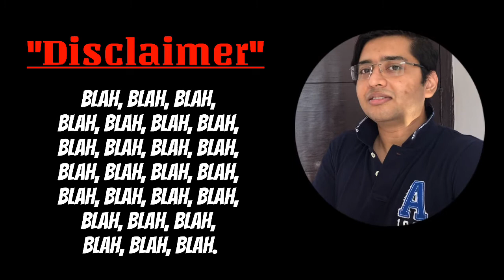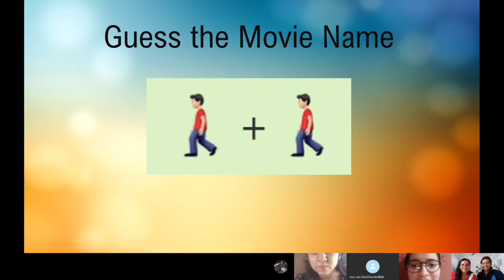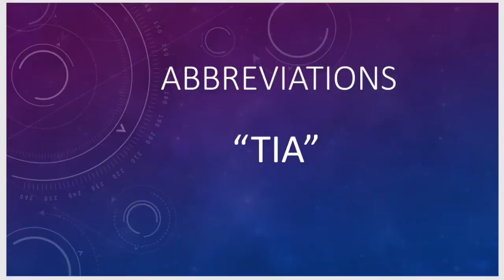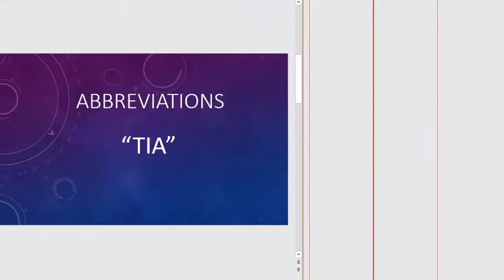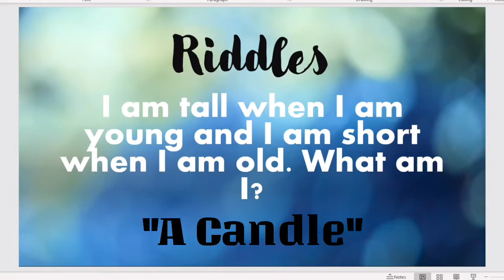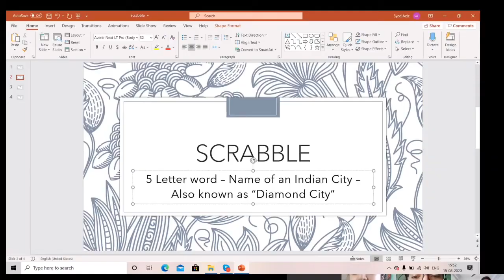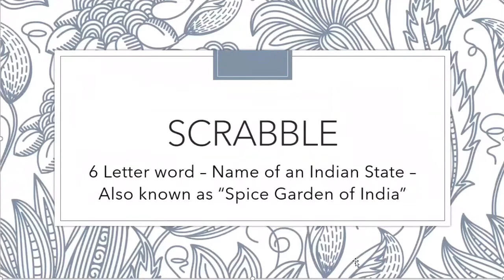400+ Subscriber Giveaway Winner!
Hello Everyone:)

Today we will be announcing the winner for the giveaway contest!
Don't be disheartened if you didn't win, there will be more giveaways in future:)

As for the winner we have already send the gift to the winner and the winner had already recieved it :)

Love,
xoxo
The Quirky Bong

Camera Used: Nikon D5300 & iPhoneX